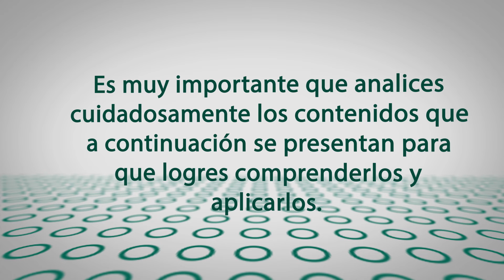auto 01 240